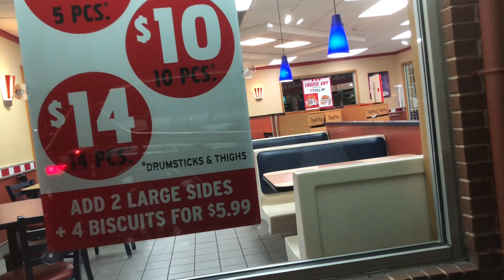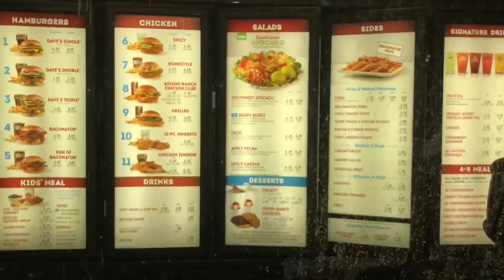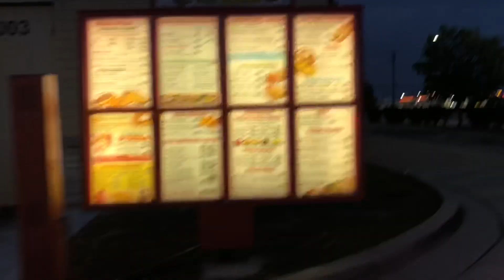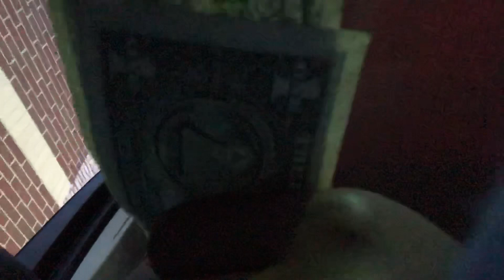DRIVE THRU PRANK !!! *freaks out* (EXTREMELY FUNNY) | Z A R I A